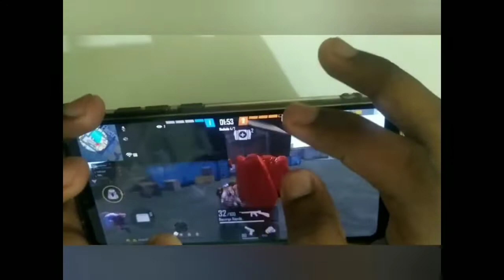VEJA COMO EU USO GELO AGACHANDO NO HUD 6 DEDOS - SIX FINGERS FREE FIRE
9999 likes?

🇧🇷 Inspiração Apelapato, RUOK 🇹🇭9999 likes?

🇧🇷 Inspiração Apelapato, RUOK 🇹🇭